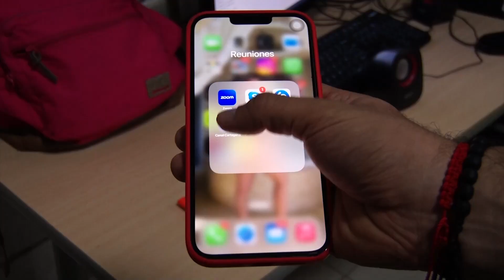LAS 5 NOTICIAS MAS IMPORTANTES DEL DÍA 15 12 22